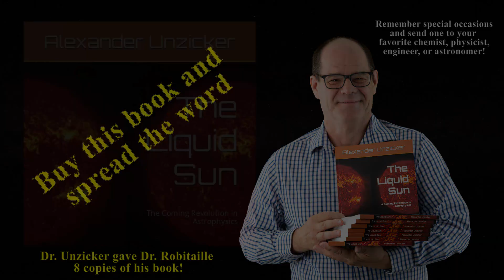Sky Scholar - A Coming Revolution?!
THE BOOK

Unzicker on Robitaille’s Solar Model, Meeting of the German Astronomical Society, Sept. 26, 2014, Bamberg, Germany,

Thank you for viewing this video on Sky Scholar! This channel is dedicated to new ideas about the nature of the sun, the stars, thermodynamics, and the microwave background.  We will discuss all things astronomy, physics, chemistry, and imaging related! We hope that the combination of facts and special effects will aid in learning even the toughest concepts in astronomy.

Pierre-Marie Robitaille, Ph.D., was a professor of Radiology at The Ohio State University from 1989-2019, and also held an appointment in the Chemical Physics Program. In 1998, he led the design and assembly of the world’s first Ultra High Field MRI System. Readings from this equipment brought into question fundamental aspects of modern thermal physics, such as Kirchhoff’s Law of thermal emission.